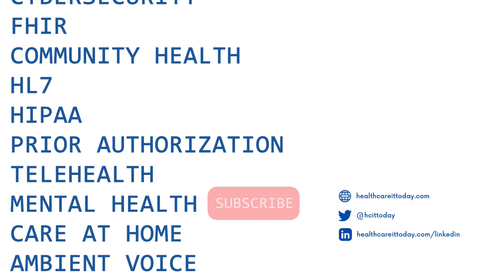TEFCA, QHINS, and the Evolution of Health Data Utility with Michael Gagnon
Michael Gagnon from HealtHIE Nevada shares his insights on TEFCA and QHINS. Discover the significance of TEFCA in advancing nationwide healthcare data exchange and the evolving role of Health Data Utility. Gain valuable insights into the future of healthcare interoperability.